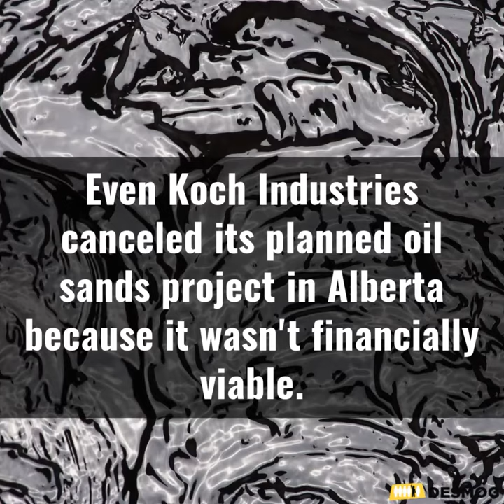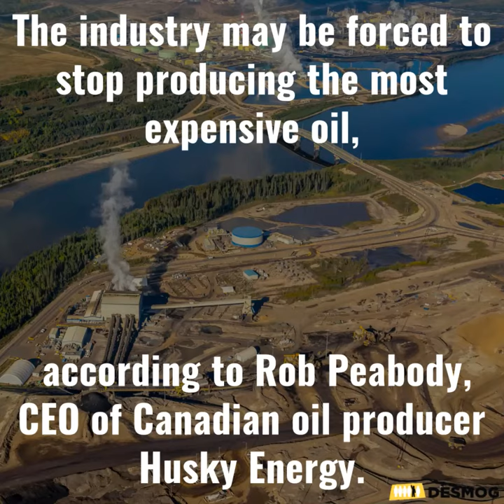Tar Sands Industry Losing $100 Million a Day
The Canadian tar sands industry has lost a combined $25 billion over the last three years and is currently losing approximately $100 million a day.

At current prices, Canadian tar sands oil producers are losing money on every barrel of oil they dig out. Despite signs earlier this year the industry would “turn profitable in 2018,” a much more likely scenario at this point is a fourth straight year of losses.

Producers are forced to keep cranking out product and selling it at a loss to cover the massive costs required to start one of these sprawling unconventional oil operations, a point made painfully clear when Alberta wildfires in 2016 forced some tar sands operators to shut down.

“I do think they'll start up quickly once the danger from the fire is gone because there is a lot of motivation to do that,” Jackie Forrest, an energy economist for Arc Financial Corp, told The Globe and Mail. “They have a lot of fixed costs so they're going to be motivated to get some revenue to pay for those costs that aren't going away.”

In the face of such challenging economics, what are Canadian tar sands producers doing? Tapping more oil than ever.

In June 2018 Canada set a new record for exporting oil to the U.S., hitting well over three million barrels per day. This record coincided with another one for oil exported by rail from Canada to the U.S. The U.S. is currently the only major market for Canadian crude, with 99 percent of its exports going to either U.S. refineries or ports for export.

Source: U.S. Energy Information Administration

America Is Maxing out on Canadian Crude
American refineries certainly enjoy buying Canadian crude at such low prices. How low are the prices? As the Financial Post reported in mid-October, Western Canadian Select (WCS) was $19 a barrel — approximately $50 a barrel cheaper than a barrel of the American oil standard known as Western Texas Intermediate (WTI).

Without a competing market in sight, American buyers likely will continue receiving huge discounts on Canadian oil. As Sandy Fielden, director of oil and products research at Morningstar, told Reuters in 2016: “If Canada can’t get their oil to another market besides the U.S. [market], you’ll always be a price taker, not a price maker.”

Even under these economic conditions, one company, Teck Resources, is proposing to build a new tar sands mining operation. Projections estimate the cost to produce a barrel of oil at this operation will be around $85 a barrel. That's quite the mismatch with what a barrel of Canadian crude oil is fetching these days, and doesn't bode well for a sustainable business model.

Another complicating factor is that even at such low prices, American refineries only want and need so much tar sands oil, which is a heavy, lower-quality oil. America is experiencing a boom in production of the light fracked crude oil from shale basins, which is not only more valuable to refineries but requires much lower transportation costs than importing crude from Alberta, the tar sands capital of North America.

As The Energy Mix reported recently: “Permian Basin oil is a far better fit for the only U.S. refineries capable of handling more bitumen [tar sands oil], and will likely be for at least the next decade.”

As an example of that preference, Exxon just announced plans to expand its Beaumount, Texas, refinery by 300,000 barrels per day, which would make it the largest refinery in America. This additional capacity is for light crude oil, not heavy Canadian oil.

Still, American refineries are importing, and refining, record amounts of Canadian oil right now, but at massively discounted prices compared to average global oil prices, which helps lead to huge profits for American refiners.

Yet another complication for tar sands producers is that, as The Energy Mix highlighted, “In reality, virtually every refinery in America that buys heavy crude is operating at full capacity. That is why there are no buyers willing to pay higher prices.”

Economics 101. If supply is higher than demand, prices go down. And sellers in that market have to take whatever price they can get, even if that means selling at a loss.

To help extract itself from this difficult situation, Canada is looking to build pipelines, such as the still-uncertain Trans Mountain pipeline expansion, to transport its landlocked oil to tidewaters, where companies theoretically can sell the oil to Asia's rapidly growing market.